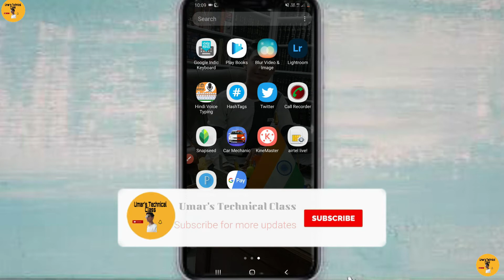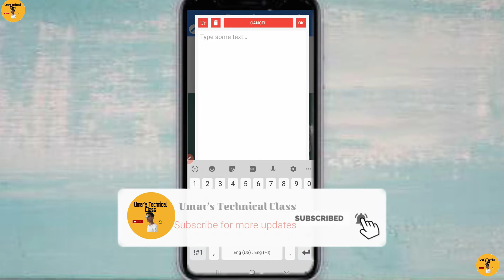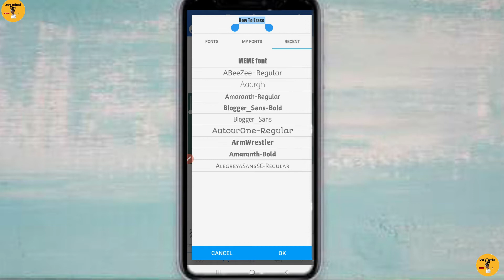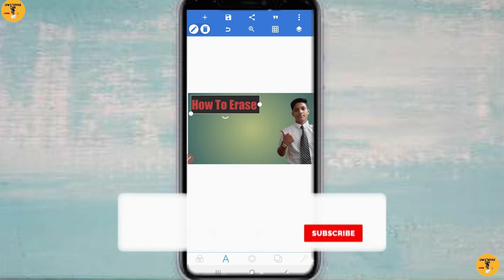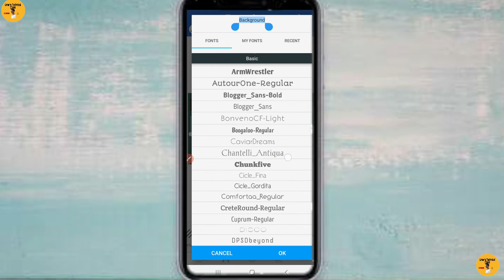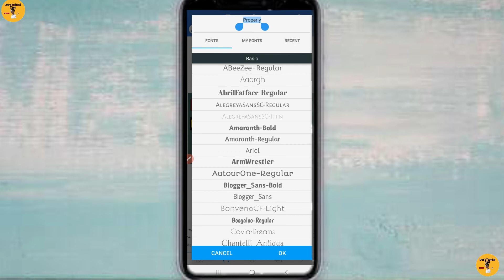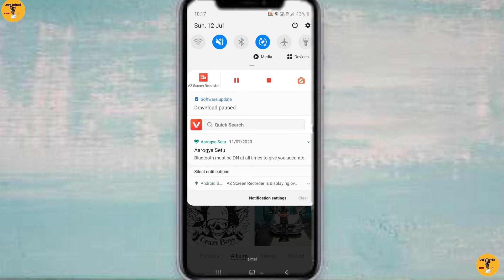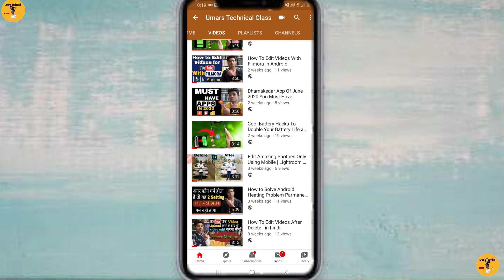Computer जैसे Thumbnail बनाएं अपने Mobile में ही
My Gears :-

MULTIPLE TRIPOD MIC

SMART WATCH